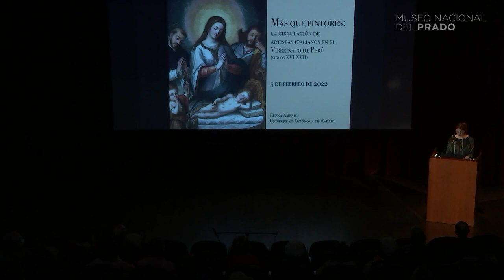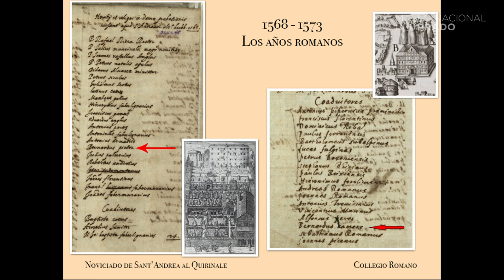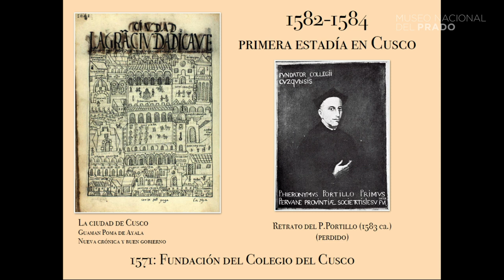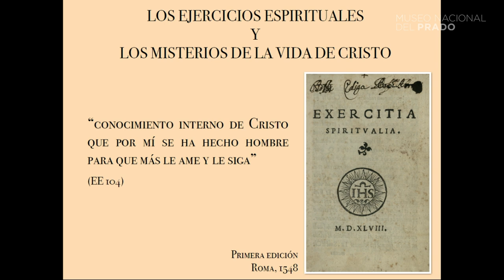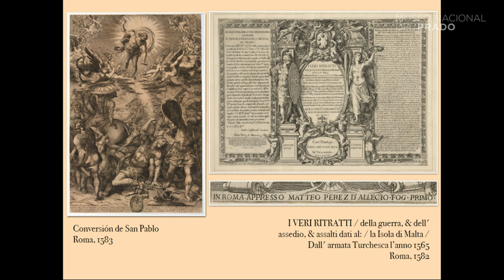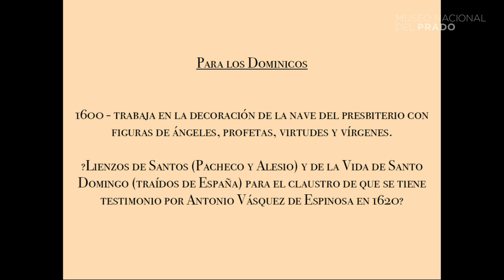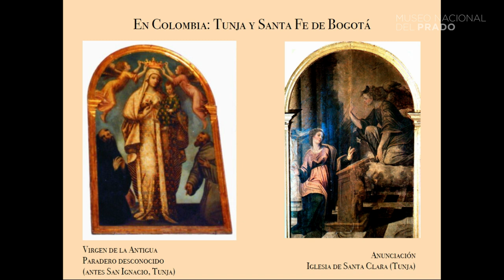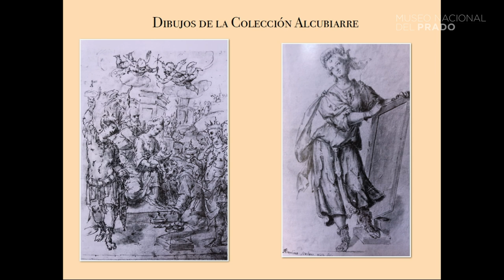Más que pintores, la circulación de artistas italianos en el Virreinato de Perú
Conferencia impartida por Elena Amerio (Universidad Autónoma de Madrid) el 5 de febrero de 2022 en el Museo Nacional del Prado.